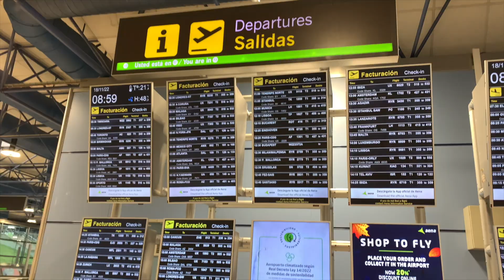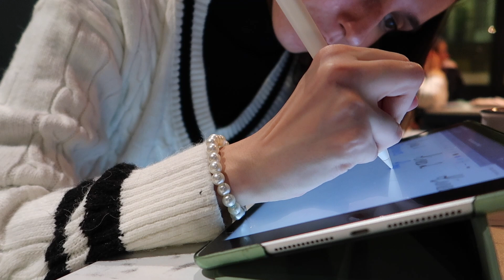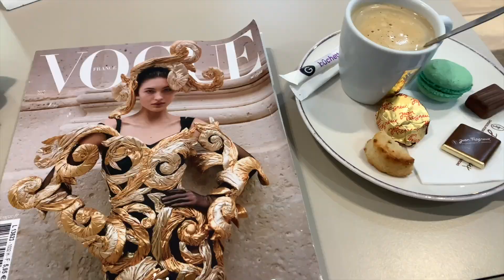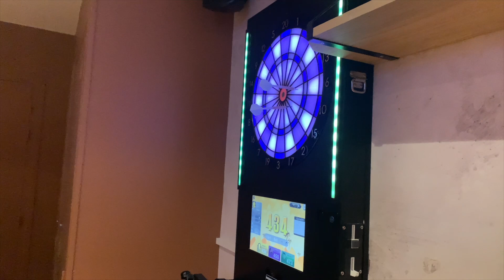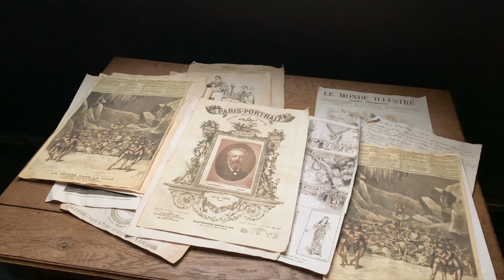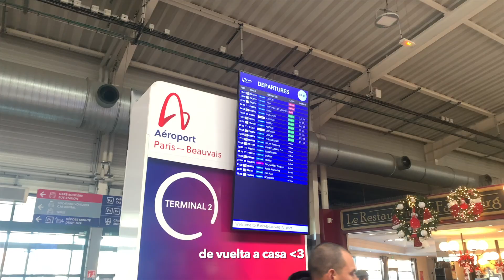Así fue mi viaje al norte de Francia [Amiens] | Carolette Martin